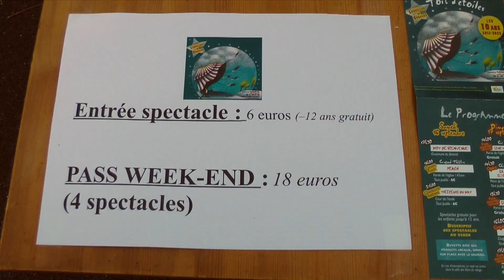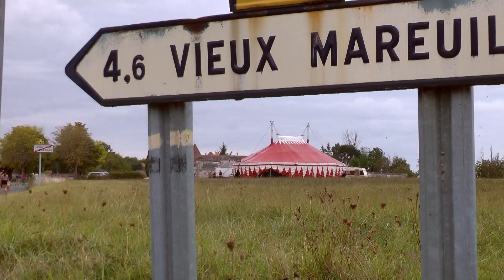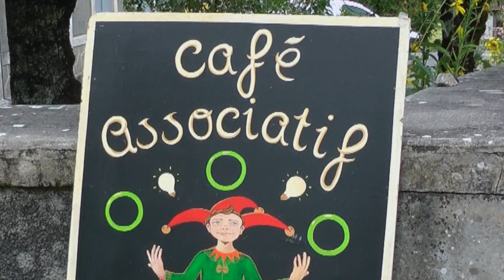Teaser pour l'association LEZIDEFUZ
Teaser de présentation du festival " le dit toit d'étoile" qui se déroule chaque année en Dordogne; A votre disposition